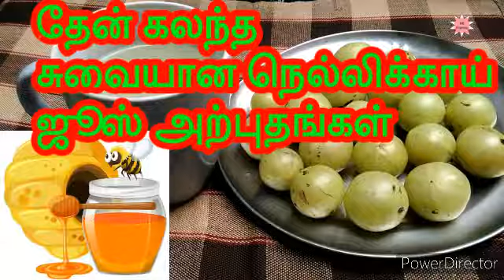Gooseberry with honey | தேன் கலந்த சுவையான நெல்லிகாய் ஜூஸ் அற்புதங்கள் | நெல்லிக்காய் ஜூஸ் டிப்ஸ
Gooseberry is a great source of Vitamin C and is absorbed easily by the body unlike Vitamin C supplements. Prepare dried amla using honey to make it even more savoury. ... Regular intake of amla not only leads to a healthy and glowing skin but also improves eye sight, boosts the immune system, and regulates blood sugar and lipids.